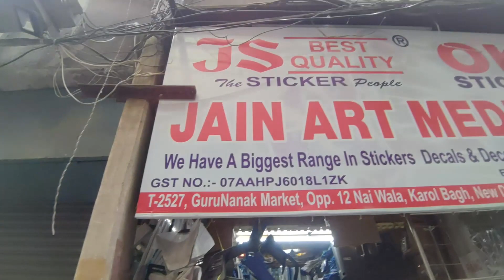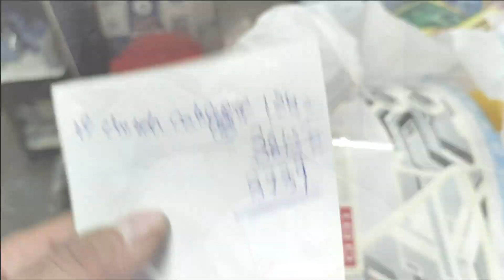Finally bought Parts for Apache RTR 180 (Part 1)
Finally, guys i got the parts i need to restore my Apache rtr 180. And in this particular video will be telling you guys from where i bought Apache rtr 180 parts as this is part 1 and in the next video the part 2 will be showing you guys what all i bought for my belove Tvs Apache RTR 180.
Showing What I bought For My Apache RTR 180 (Part 2)